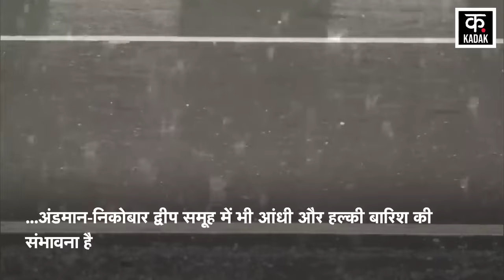Heat Wave:देश के कुछ हिस्सों में भीषण गर्मी और लू तो पूर्वोतर में भारी बारिश का Alert | Weather News